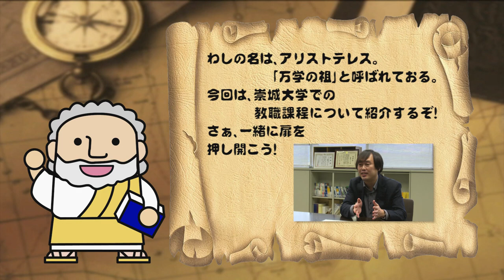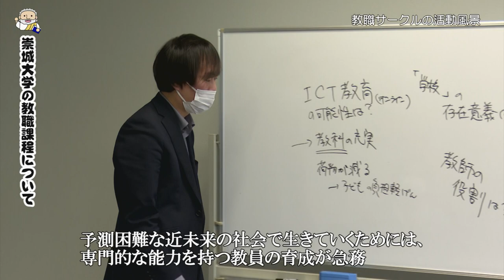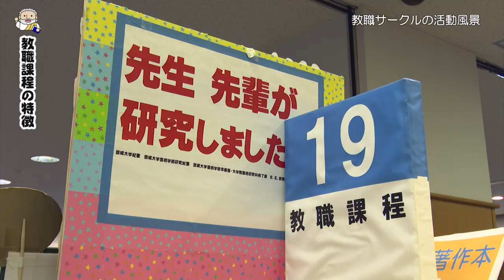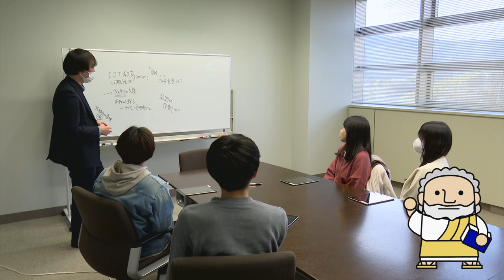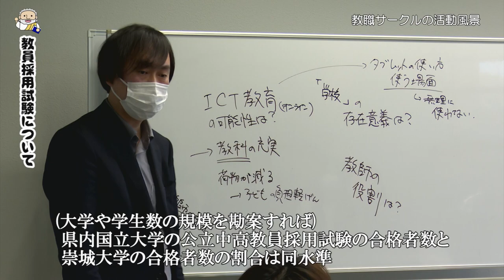総合教育センター 原北先生 【J:COM「フィロソフィアの扉」】66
第66回放送は総合教育センターの原北祥悟助教が登場。
崇城大学の教職課程について紹介します。